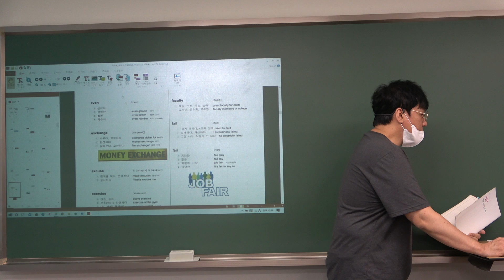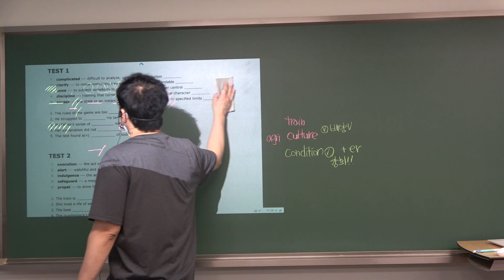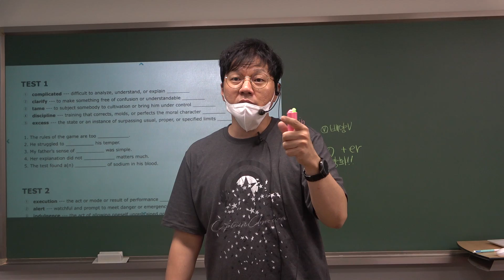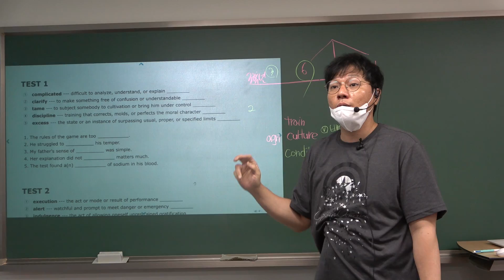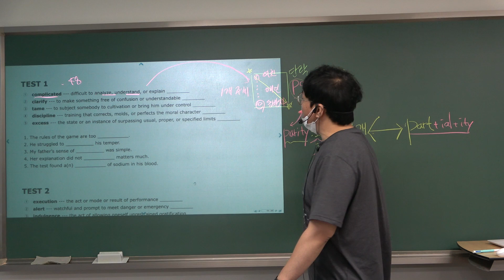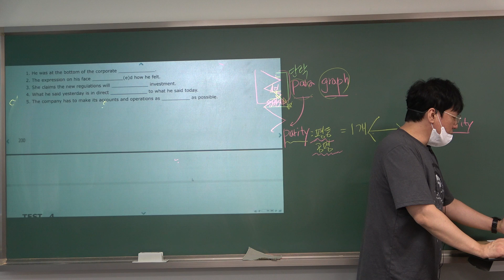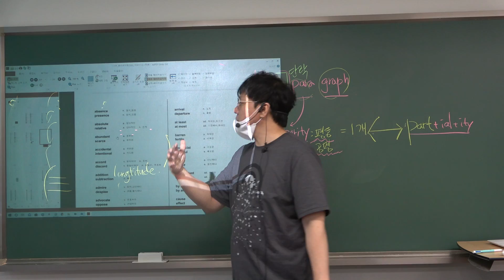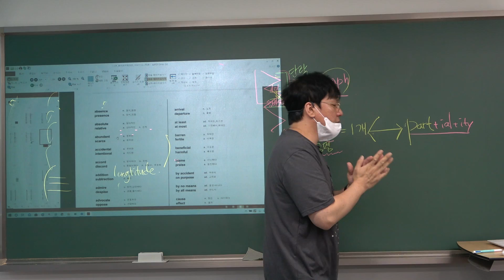681 정시대비 수능독해(여름특강): 이보단 단어장 설명서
내신대비 4개월 + 수능대비 8개월
이 8개월은 고1, 고2 두번밖에 없습니다. 고3때는 수능영어 대비할 시간이 없습니다.

짧고 강력한 여름방학 영어학습 추천!!
올해 수능영어의 난이도를 예상해 볼 수 있는, 2학기 고3 수능연계교재, 수능완성과 수능특강-영어독해의 주요지문만을 골라서 분석합니다.